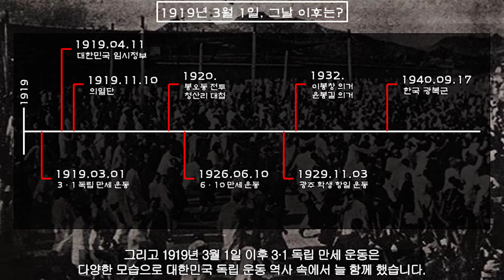3.1 독립 만세 운동(3부), "그날 이후는?"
우리가 잘 알고있는 "3.1 독립 만세 운동"에 대한 이야기입니다.
과연 '1919년 3월 1일 그날 이후는 어떠했을까?'에 대한
궁금증으로부터 "3.1 독립 만세 운동"에 대해 보다 깊게 알아봅시다~